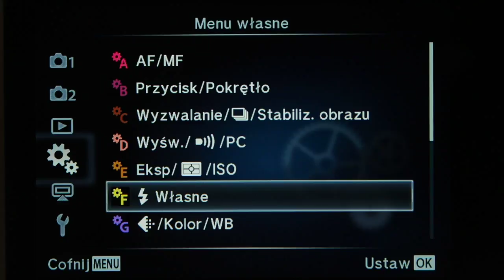Olympus E-PL8 - menu ustawień własnych F